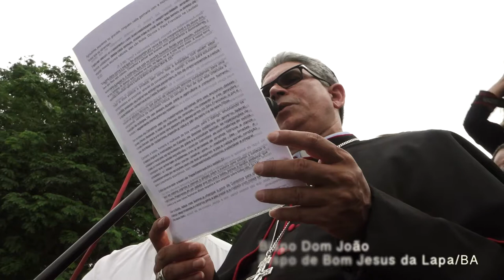Insurgency, Mention, 2017-2018 WATERLAT-GOBACIT Short-video Competition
DOI: 10.5072/zenodo.244792

This documentary was made during a large public demonstration that took place on 11 November 2017, in the context of socio-environmental conflict related to water issues in the “cerrado” region, on the western area of the State of Bahia, Brazil. The public demonstration was a protest against the perceived disregard from the authorities in the face of the exploitation of water by agribusinesses located in the region. The Brazilian “cerrado” is water rich, but the predatory water abstraction connected with agribusiness activities is drying many of the regions’ rivers, which prompts the rebellious and insurgent mobilization of the local population owing to the lack of intervention by the public authorities.

Author: André Monteiro Costa, Oswaldo Cruz Foundation (Fiocruz), Recife, Pernambuco, Brazil.